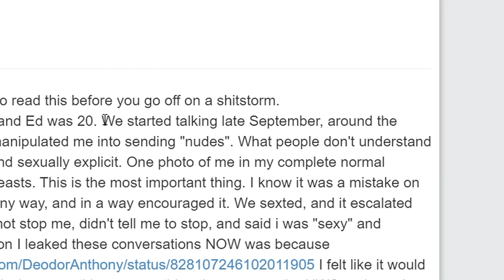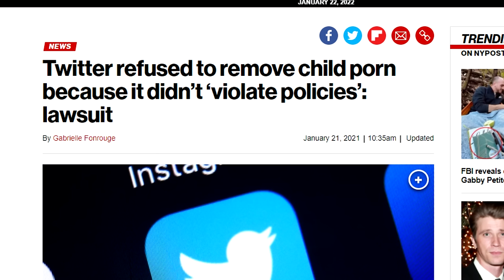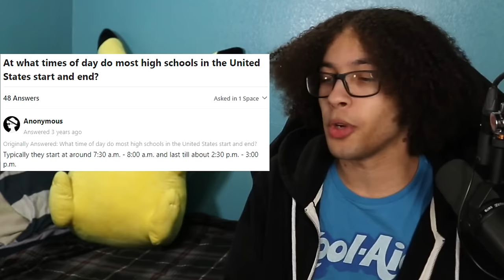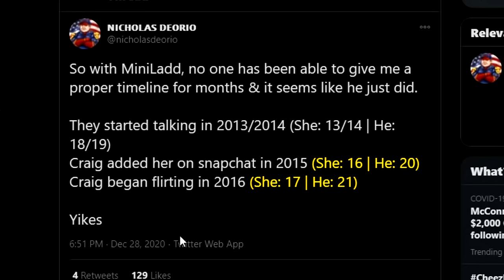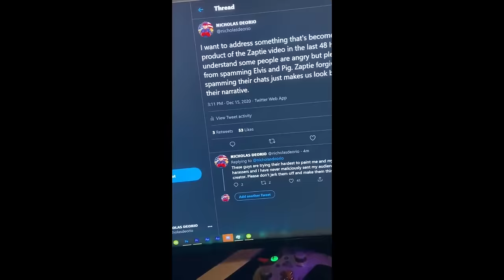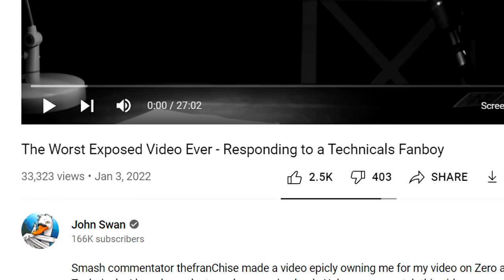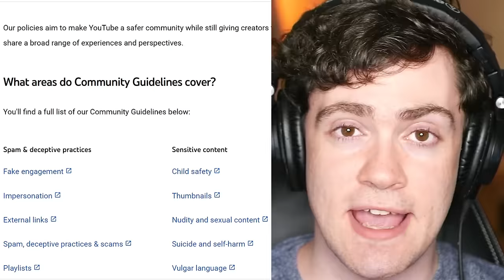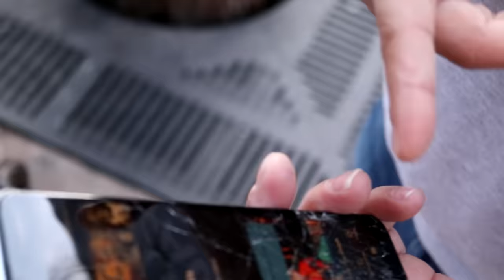The Commentary Double Standard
You gotta let the mind catch up to the context. That's it

Legal Sources

Social Media

Credits

Intro: 0:00
"High School Context": 2:21
"Public Images": 7:22
"It's Legal": 9:54
"Just a Joke": 11:36
"Age Gap": 12:49
16/20 Interviews: 14:25
Are You a P*dophile?: 15:33
Tipster: 16:56
Game Time: 18:48
"Sociopath": 23:25
Tommy's Message: 25:32
Nick Needs Validation: 26:19
BMI Interviews: 27:31
Discord Bait: 28:36
"High School Context" Shirt: 30:20
John Swan: 31:04
John Lied: 40:52
Conclusion: 42:46
Credits: 43:59